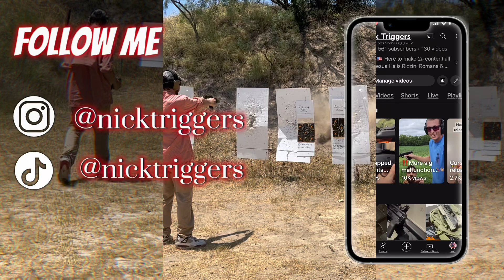Here we go again …☢️🇺🇸☢️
Hey I’m nick and i just like making videos on pews and pew accessories. Im a father, husband and Christ follower with a libertarian mindset.

TikTok~ @nicktriggers

Odysee~ @nicktriggers